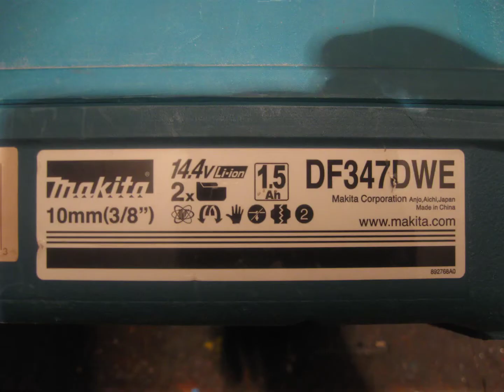Makita DF347DWE - Cordless Driver Drill - 14.4V Li-Ion - Aku bušilica-šafilica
Makita DF347DWE - Cordless Driver Drill - 14.4V Li-Ion
Aku bušilica - šafilica
Best tools